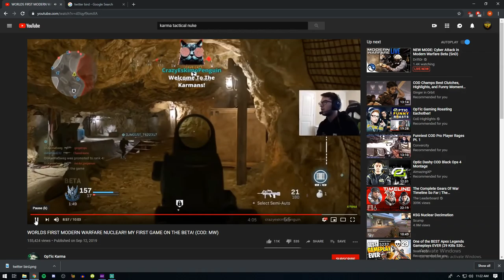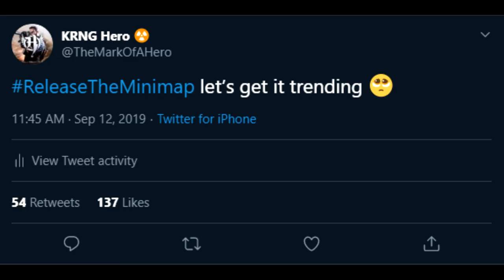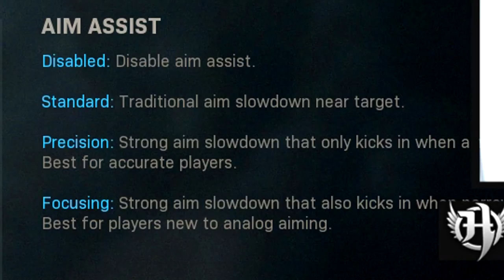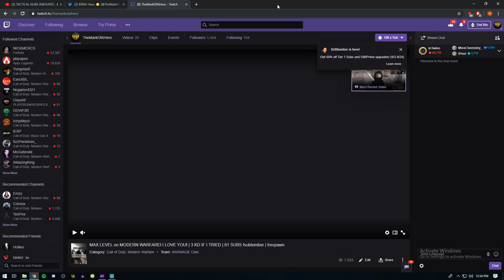TACTICAL NUKE MADE EASY! MODERN WARFARE BEST SETTINGS CONTROLLER and AUDIO SETTINGS PS4 (COD MW PS4)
In this video, I decide to show off the MODERN WARFARE TACTICAL NUKE in Call of Duty Modern Warfare. These are the best audio settings Modern Warfare and best controller settings Modern Warfare. MW Tactical Nuke HYPE